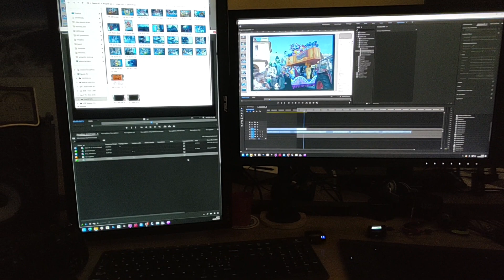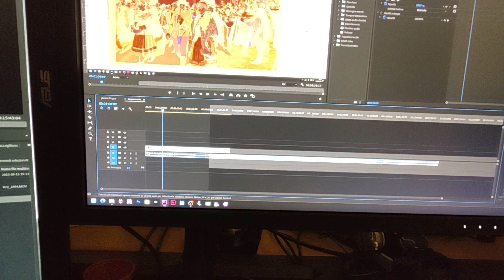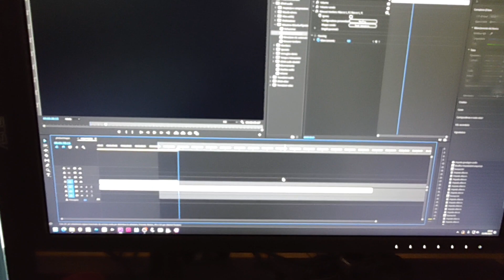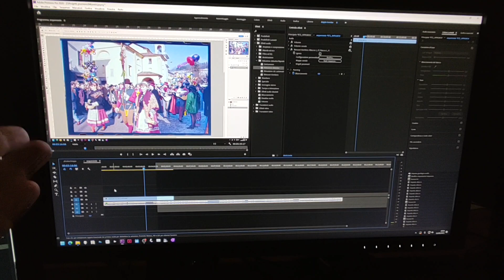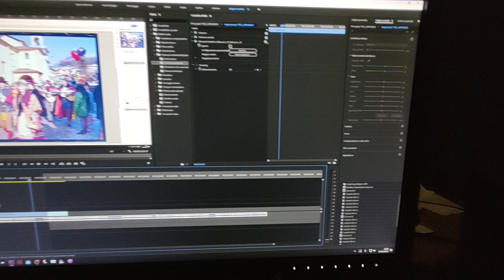Non funziona niente, questa settimana niente video! Mi spiace.